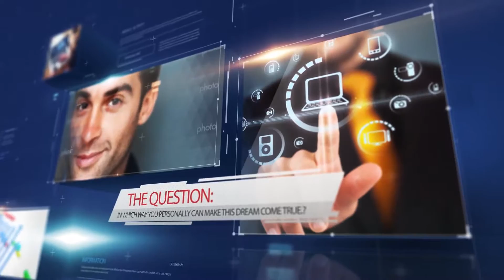MOMENTUM SYSTEM VIDEO 1 ENG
FutureNet
FutureNet is a dynamically expanding social media platform on a global scale. It connects and inspires people around the world to realize their potential on the Internet. FutureNet is the first Internet platform, which brings together all the most developed online sectors: social media, online games, multimedia, online tools, making money online.
MAIN FEATURES

Free registration
Online products
Profits for using the Platform
Making money online
Global range
Multilingual advertising materials
Real-time commissions
Popular products
Bonuses from your direct partners earnings (up to 50% Matching Bonus)
MOMENTUM SYSTEM
Momentum system is a complete, personalized, multilingual system for building your business in FutureNet. Momentum system is a complex tool including professionally designed graphical elements, informative video, targeting for acquiring new business clients. System has also build-in auto responder, which helps to automatically send your offer to the people from your mailing lists.

HOW TO EARN WITH MOMENTUM SYSTEM?
Momentum System is a fully automated tool, which is based on product sales covered by FutureNet’s marketing plan.

Marketing Plan covers bonuses such as: Friends Bonus and Matching Bonus.

Friends Bonus:gives you profits on the basis of your product sales turnover in 10 level trinary matrix (3×10)

Matching Bonus: gives you profits on the basis of your direct partners earnings (up to 50% of their Friends Bonus income*).

clickIntensity, Clickintensity review, trafficmonsoon, click intensity prelaunch, click intensity review, click intensity 2016, what is click intensity presentation
Click Intensity presentation
CI
Traffic Exchange
Social Traffic Exchange
click intensity prelaunch, click intensity review, click intensity 2016, what is click intensity, click intensity vs traffic monsoon, click intensity scam
mypayingsads
MPA
what is clickintensity